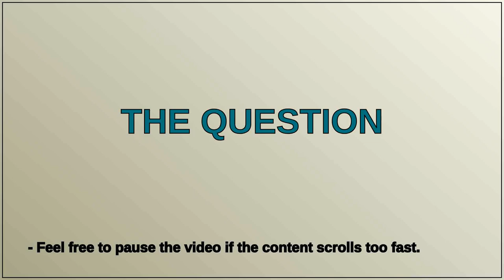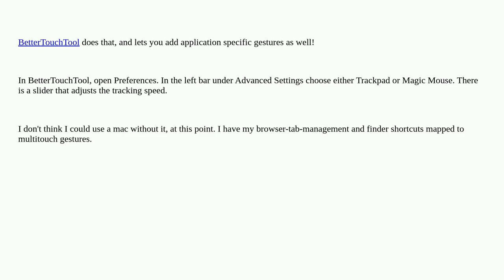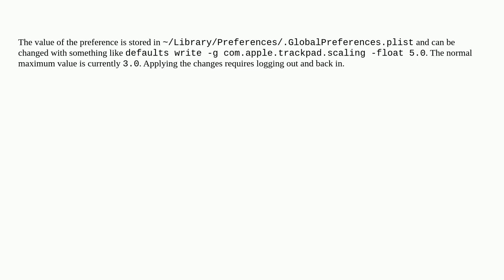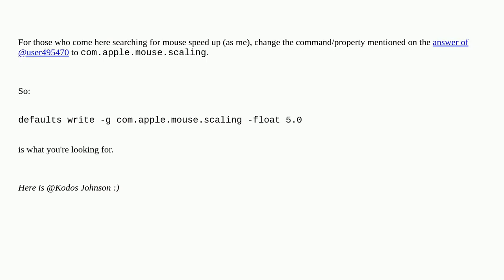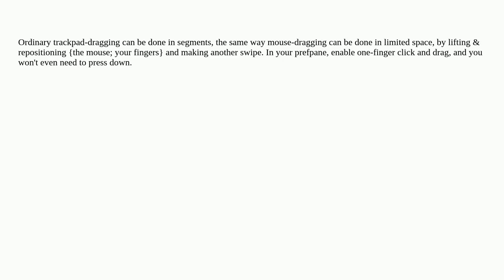Apple: How to increase "tracking speed" beyond the maximum?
How to increase "tracking speed" beyond the maximum?

A special thanks goes out to the community

  preferences trackpad macbook-pro mac